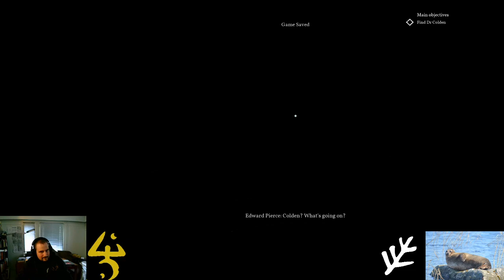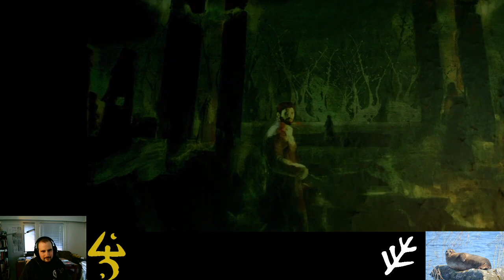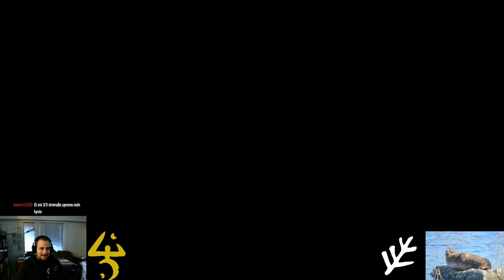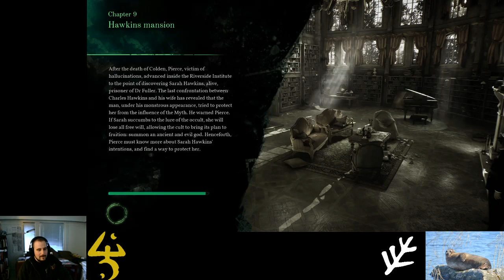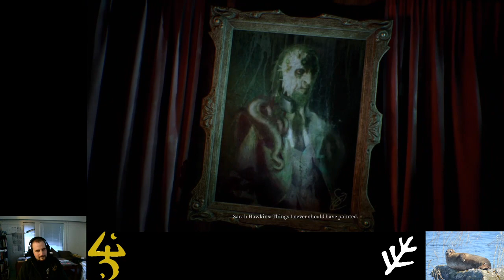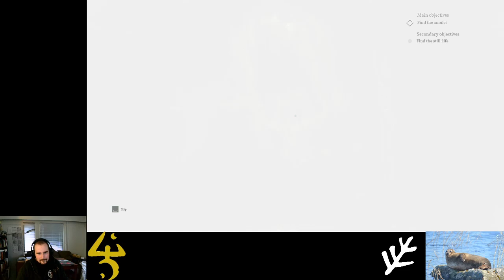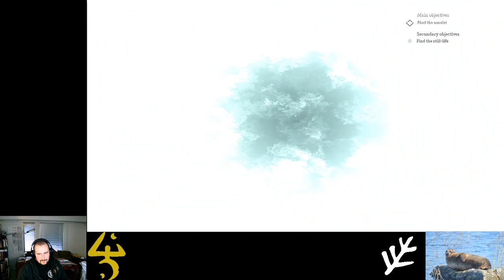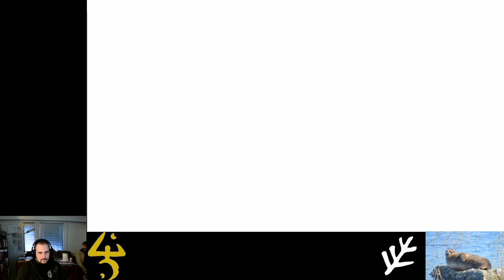Get CoC'd with Pekka! Osa 5!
Pelataan Call of Cthulhu alusta loppuun!